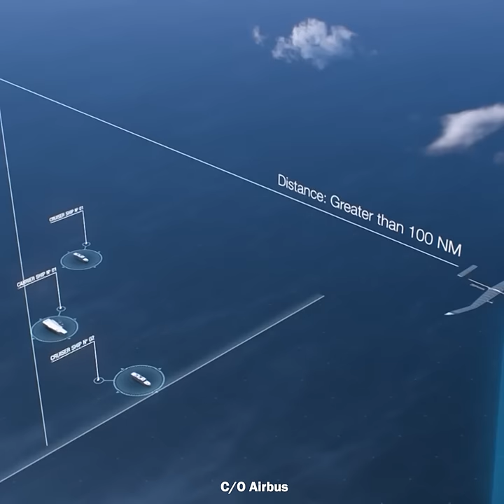Aircraft for Internet. Airbus Zypher